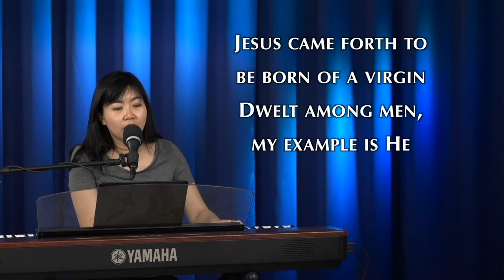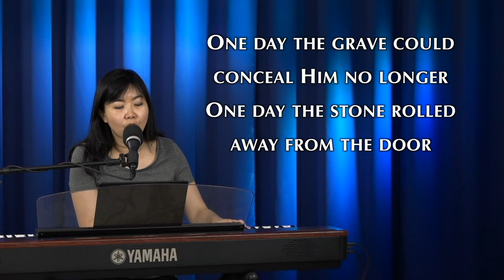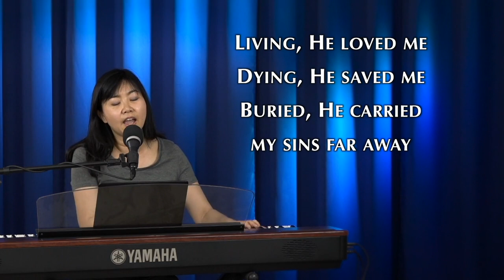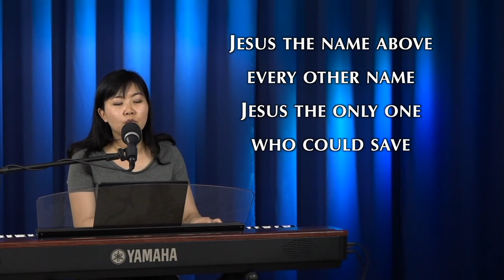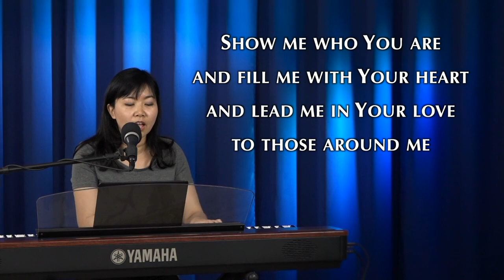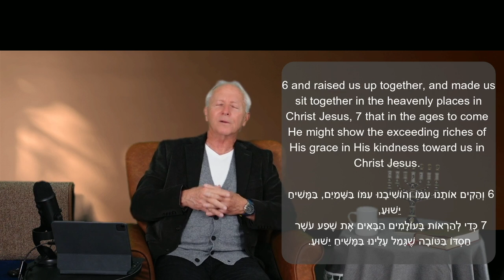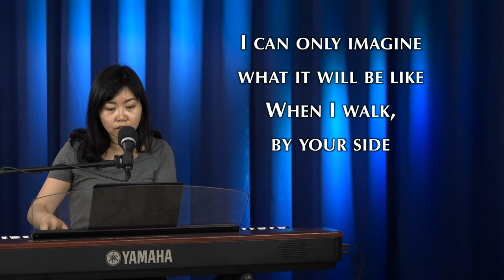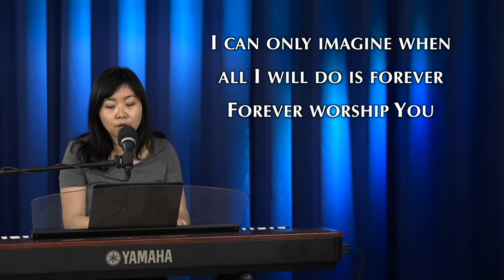Ephesians 2:1-10 Peace and Purpose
This is a message from our Church Online on Ephesians 2:1-10 entitled "Peace and Purpose" by Pastor Stephen Apple. You can watch here on YouTube or you can join our service